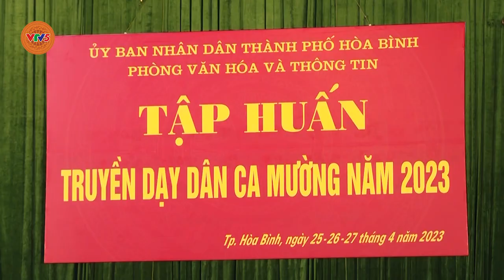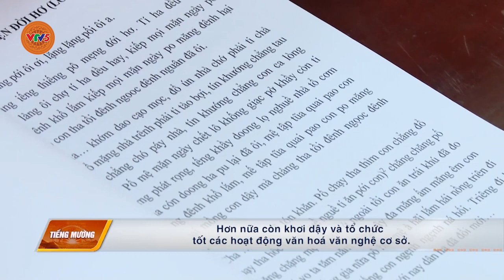[TIẾNG MƯỜNG] NGƯỜI MƯỜNG Ở THÀNH PHỐ HOÀ BÌNH GIỮ GÌN BẢN SẮC VĂN HOÁ DÂN TỘC | VTV5